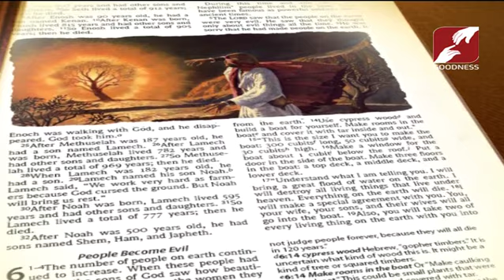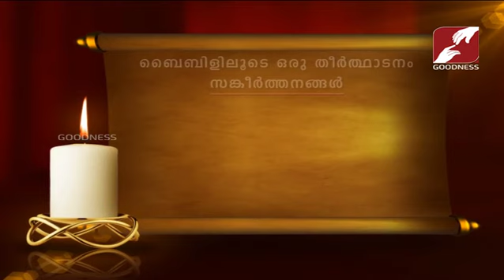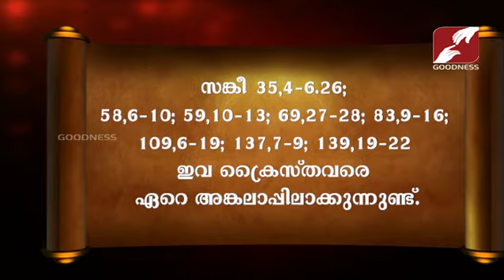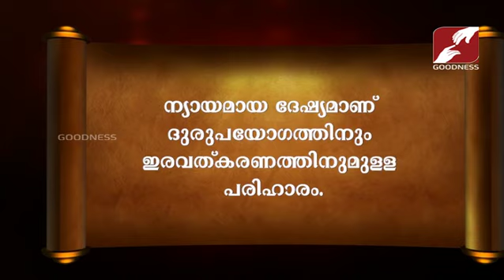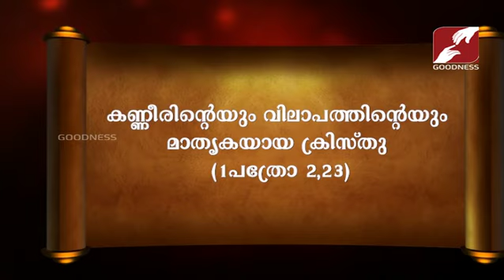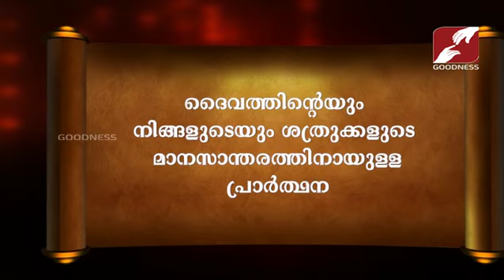Bibililoode Oru Theerthadanam | Epi 972 | സങ്കീർത്തനങ്ങൾ-109 | FR JOSHY MAYYATTIL | CLASS-261